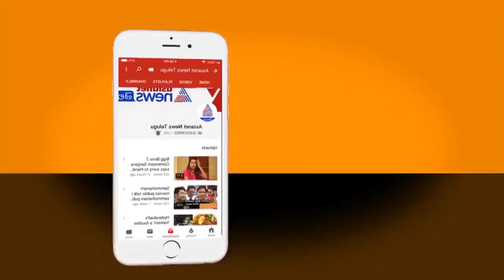Nadendla Bhaskar Rao About Pawan Kalyan | Janasena